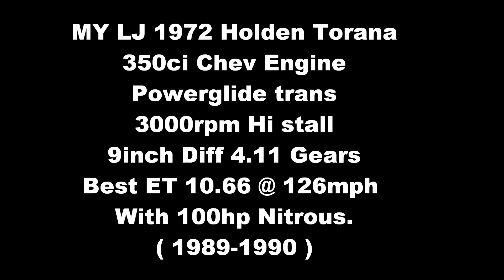My 1972 Holden LJ Torana Street/Drag Car.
350ci Chev, Powerglide trans, 9 inch Diff 4.11 Gears.
10.6 at 126mph with 100 shot. My Street car 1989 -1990.
30thou 010 block, 11.5 to 1 forged pistons, Bowtie I beam Rods, Old School Ported 292 Turbo Heads, 1.5 Comp Cams Roller Rockers, Comp Cams Solid Cam .598inch lift, Victor Junior Manifold, 750dp Holley, Accel twin point dizzy, Custom 2inch Extractors, Full Manual Powerglide, Dominator 3000rpm Hi Stall, Mini Spooled 28 spline 9 inch Diff. 6 point Roll cage.